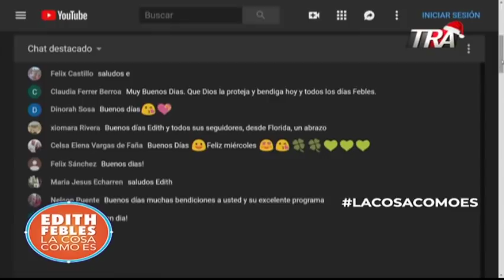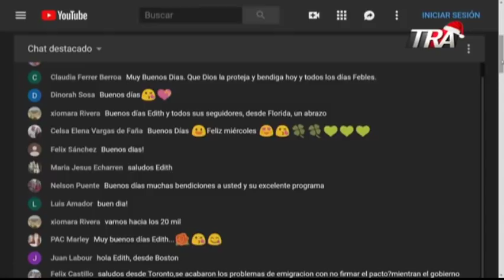Edith Febles| 1/4 Era de Buenos Aires de Herrera ciudadano raptado en Arroyo Hondo semanas atras